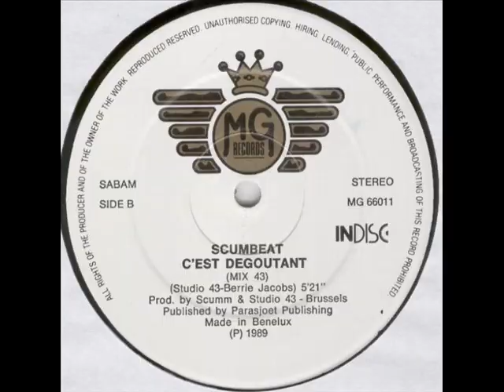Scumbeat C'est Degoutant Mix 43